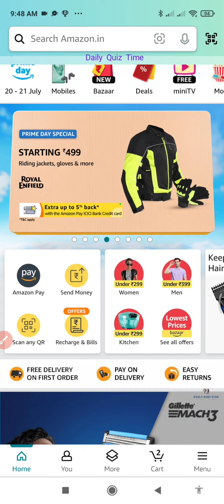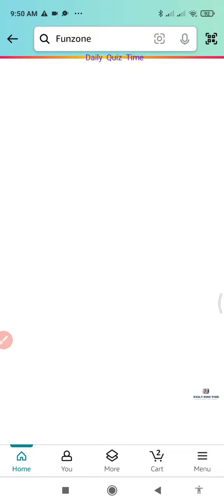Amazon Quiz Answers Today | 16 July 2024 | @dailyquiztime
16 July 2024

1. Amazon Daily Quiz
2. Amazon App Quiz
3. Amazon Funzone
4. Spin and Win
5. Guess and Win
6. Amazon Quiz Answers
7. Today's Amazon Quiz Questions
8. Amazon Quiz Contest
9. Amazon Quiz Time
10. Amazon Quiz Winners.

100% Free Bitcoin , easy Earning , This link click here then open , after register your details.

Win 10  to 100000 Amazon Pay Balance and More Exciting Prize 16 July 2024 Amazon Quiz Answers: Watch Video to get Answers of All Questions in it, Answer it on Amazon App before 16 July 2024 and stand a chance to Win Don't Forget To Like The Video & Subscribe Our Channel For Latest Amazon Quiz Answers.

Good Luck..
Take Care.!

Questions :-

topics covered :-

amazon quiz
amazon quiz answers toda
16 JULY amazon quiz
16 JULY 2024 amazon quiz
amazon
quiz

Other quiz:-

Today qu1Z,
Quiz Time,
Fun zone,
Amazon Quiz,
Today qu1Z,
Quiz Time,
Fun zone,
Amazon Quiz,
16 July 2024 quiz
Amazon quiz 16 July 2024 Answer
16 July 24 Amazon quiz
Amazon Quiz 16 July 2024 Answers,
16 July  2024  Amazon quiz answers,